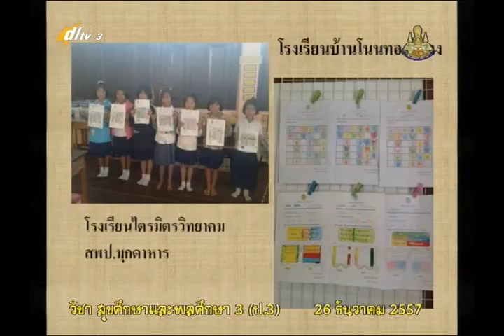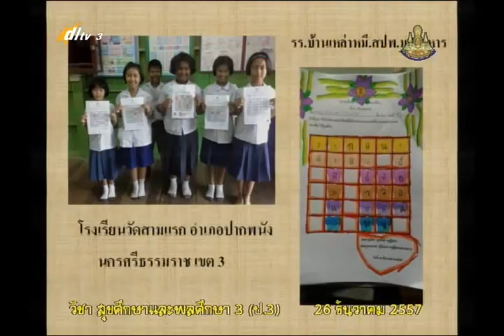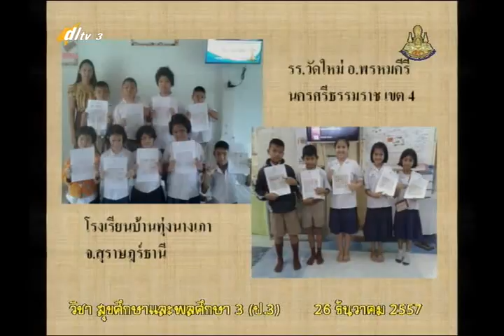007A+3261257+สุข+ทันตสุขภาพ+heap3+dl57t2